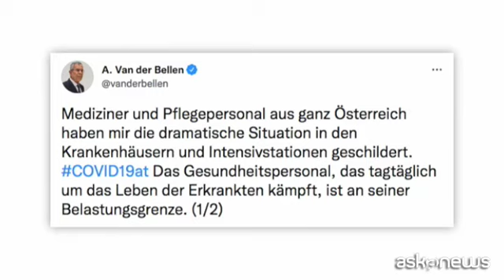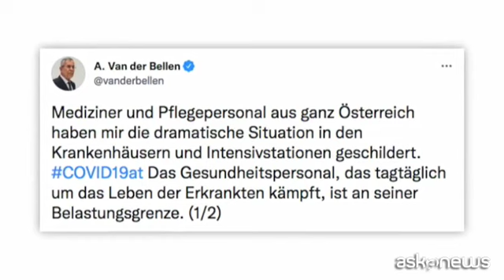Covid, situazione "drammatica" in Germania e in Austria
Roma, 18 nov. (askanews) - Nuovo record di contagi in Germania: 65.371 nuovi casi nelle ultime 24 ore, 264 i morti. Più di 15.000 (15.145) nuove infezioni in Austria, che dall'inizio della pandemia, riferisce il Kurier, ha superato la soglia di un milione di contagiati (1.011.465). La situazione è fuori controllo in entrambi i Paesi. La cancelliera tedesca uscente Angela Merkel:
"Purtroppo dobbiamo constatare, anche se quest'anno è diverso, che la pandemia è tutt'altro che finita. Al contrario l'attuale situazione pandemia in Germania è drammatica, non posso dirlo in altro modo, la quarta ondata ha colpito il nostro paese con grande forza", ha commentato Merkel mercoledì, giorno in cui il Paese aveva superato i 50.000 casi.
In Austria prosegue il lockdown di 10 giorni per i non vaccinati. Il sistema 2G, che permette solo a guariti e vaccinati di frequentare i luoghi pubblici dello svago (bar, ristoranti, parrucchieri, teatri, cinema e palestre), potrebbe tuttavia non bastare per far abbassare la curva dell'incidenza dei contagi, avvertono gli esperti. Il presidente austriaco, il Verde Van der Bellen, in un tweet ha denunciato "la situazione drammatica" che gli è stata riferita da medici e infermieri negli ospedali e nei reparti di terapia intensiva.
Intanto il governo belga ha rafforzato le misure anti-Covid in tutto il paese, tra cui la reintroduzione dello smart working, decidendo tuttavia di non imporre il lockdown: i casi sono anche qui in forte aumento, da maggio scorso non si registravano 2.000 ricoveri, 25% dei quali in terapia intensiva. Alexander De Croo, il primo ministro belga, ha invitato la popolazione alla cautela:
"Fortunatamente abbiamo i vaccini, fortunatamente 9 adulti su 10 nel nostro paese sono vaccinati. È grazie ai vostri sforzi, grazie allo sforzo di tutti coloro che si sono fatti vaccinare oggi che non ci troviamo in lockdown. È grazie a voi che la vita può andare avanti".